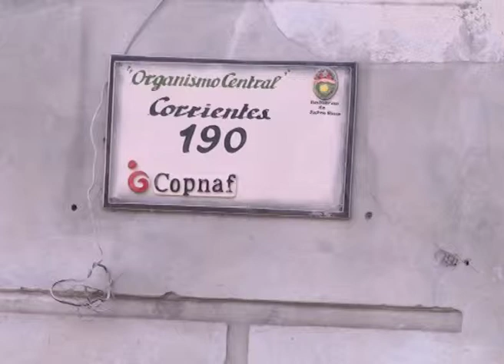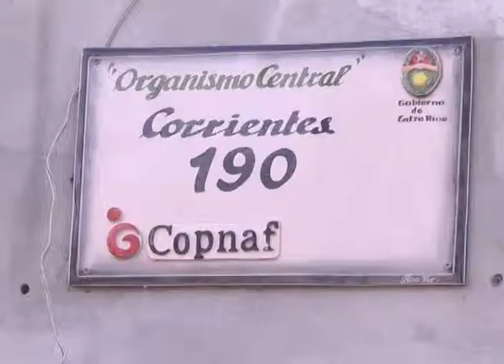COPNAF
PIDEN JUBILACION ESPECIAL POR TRABAJO CON FAMILIAS VULNERABLES
TRABAJADORES DEL COPNAF REALIZAN ASAMBLEAS
ASEGURAN QUE SON LOS TRABAJADORES CON SALARIOS MÁS BAJOS DE LA ADMINISTRACIÓN PROVINCIAL Y A ESTO SE LE SUMA UNA MAYOR TAREA DE CONTENCIÓN DE FAMILIAS Y MENORES EN SITUACIÓN DE VULNERABILIDAD